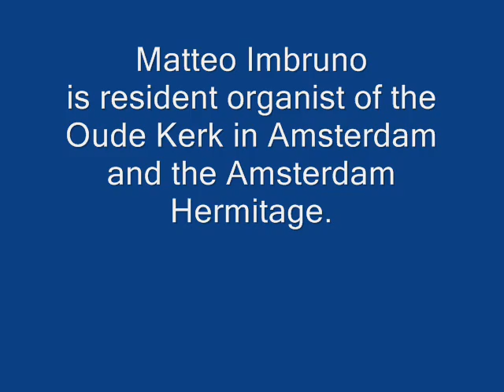Johann Adam Reincken An Wasseflüssen Babylon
Liverecording Concert 10/08/2010
Sint Jan Chatedral / 's-Hertogenbosch (NL)
Matteo Imbruno
Johann Adam Reincken - An Wasserflüssen Babylon